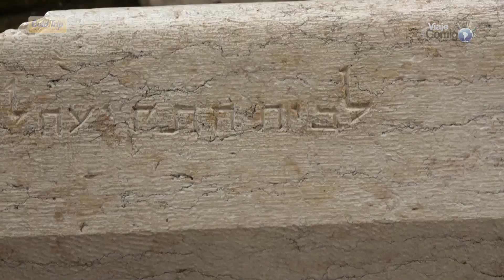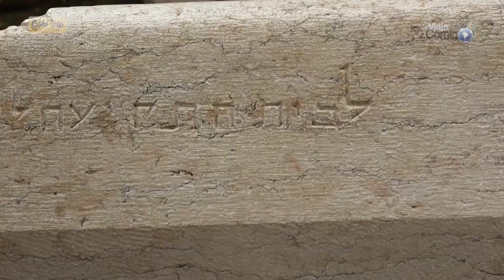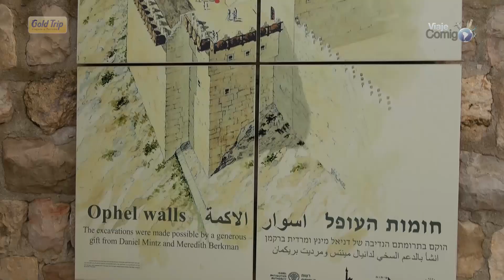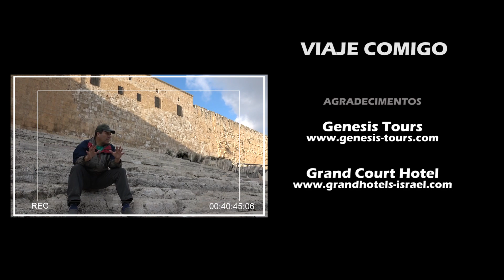JERUSALÉM 07 | RUÍNAS do TEMPLO de JERUSALÉM | ISRAEL | Série Viaje Comigo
Muita gente não sabe, mas é possível conhecer as ruínas do Templo de Jerusalém, o mesmo que Jesus frequentou durante a sua vida. Dentro da cidade antiga de Jerusalém, existe um sítio arqueológico que é constantemente explorado. É o Davidson Center, que pesquisa e estuda as ruínas de Jerusalém de várias épocas, inclusive a de Jesus, no século 1. SIM, JESUS PASSOU POR AQUI. Quer conhecer Jerusalém? Quer conhecer Israel? Então assista a este Viaje Comigo!

00:00 Início
01:13 RUÍNAS do TEMPLO de JERUSALÉM
11:26 Gold Trip